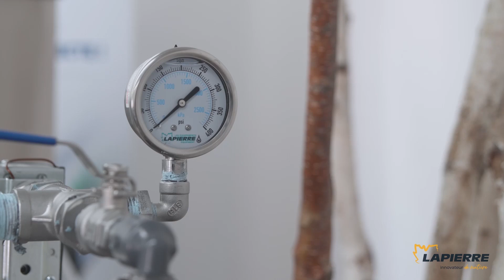Lapierre Concentrateur SÉRIE 1000 avec 1 ou 2 caissons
Conçue pour la production traditionnelle et les exploitations de petites tailles, notre gamme de concentrateurs de série 1000 avec 1 ou 2 caissons propose des plaisirs assurés aux acériculteurs. Si le concentrateur réduit le temps de bouillage et la quantité de bois utilisé pour produire le sirop d’érable la série 1000 séduit par sa remarquable facilité d’opération.Cette gamme est UN PUR CONCENTRÉ DE PLAISIRS pour tous ses utilisateurs.